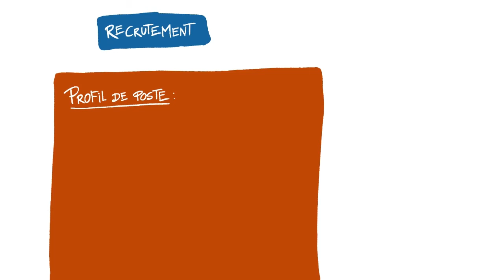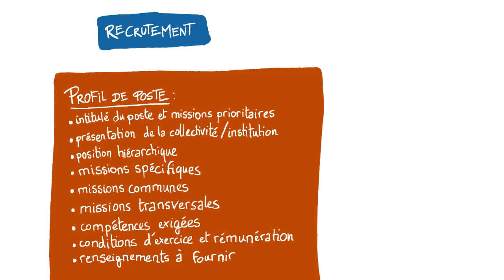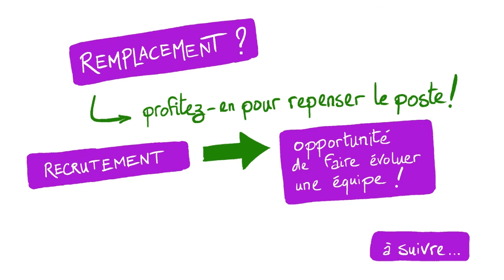Identifier les compétences et recruter ses équipes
Cette vidéo donne de nombreux conseils permettant aux bibliothécaires d'identifier les compétences dont ils ont besoins au quotidien afin d'effectuer un recrutement efficace.